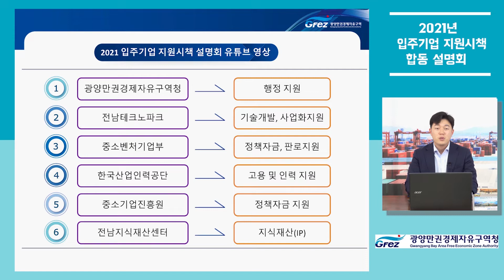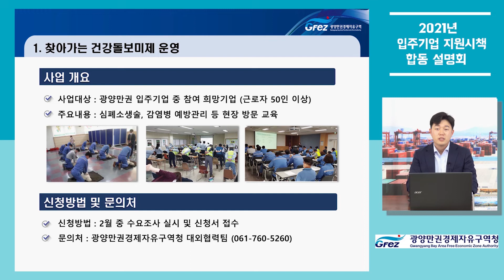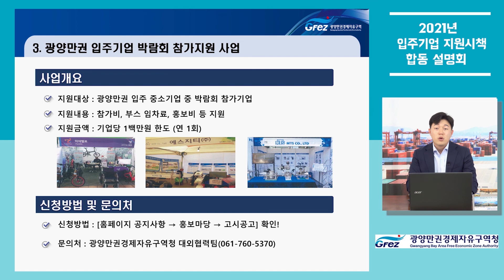2021 입주기업 지원시책 광양만권경제자유구역청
2021 입주기업 지원시책 합동 설명회 중 광양만권경제자유구역청(행정지원)에 대한 영상입니다.

* 2021 입주기업 지원시책 분야별 영상 확인